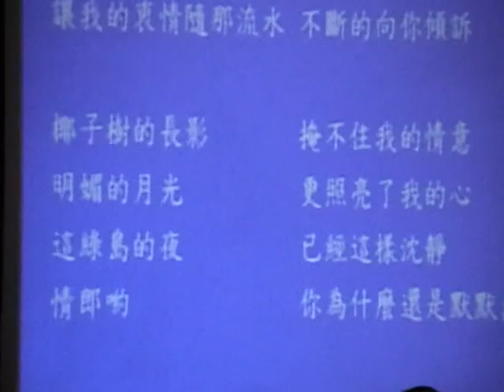lo tayu music & speech 1